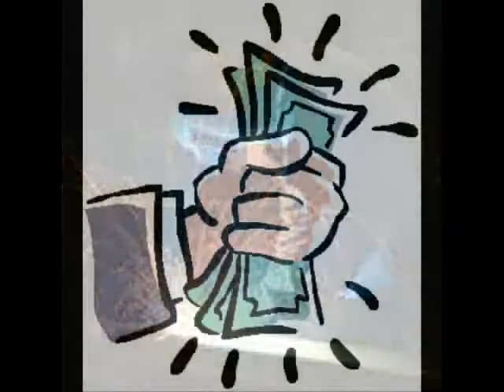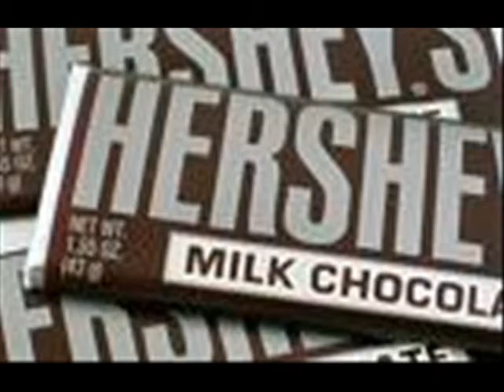OUR LIFE........so far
Things we have and do.
Things we wish for and dream about.